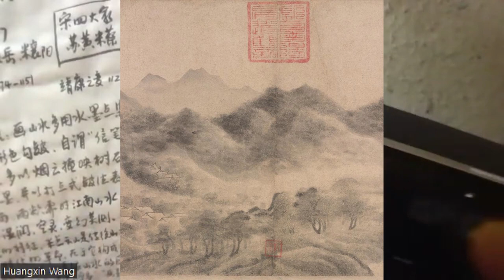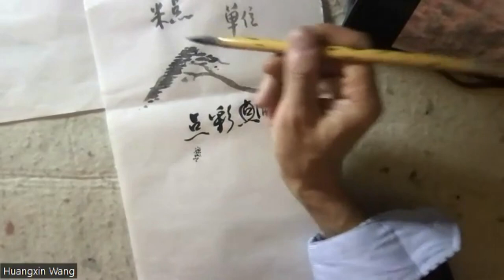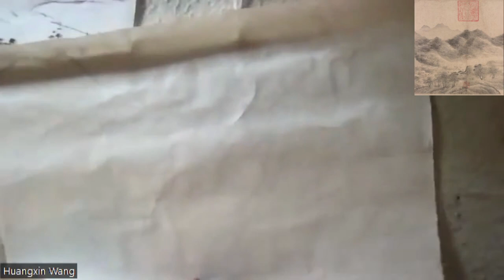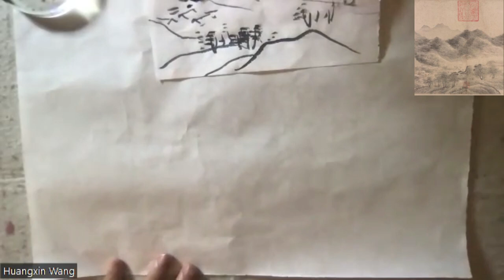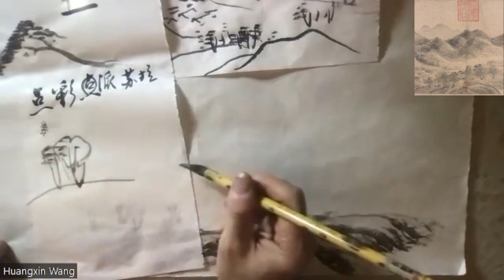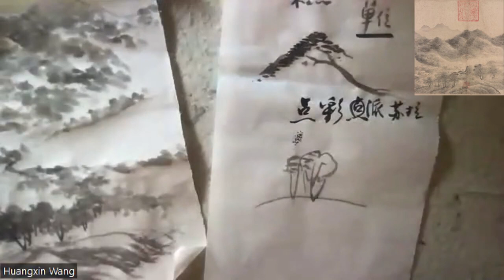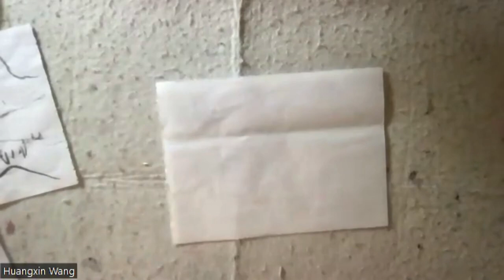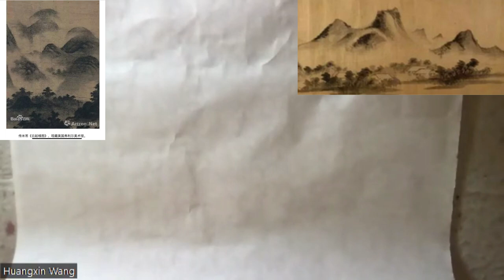中国画课：山水-米点笔法 Chinese Painting Class: Landscape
中国画课：山水-米点笔法 : 授课老师：王璜鑫 Wang, Huangxin (Derek); Feb 18， 2024 - Chinese Painting Class - Landscape